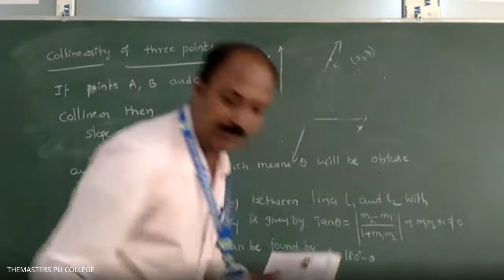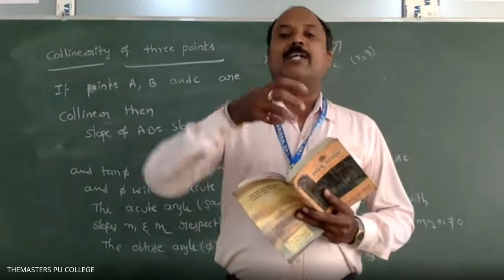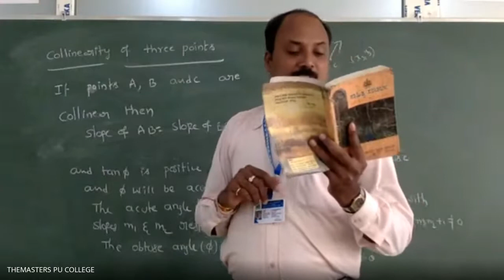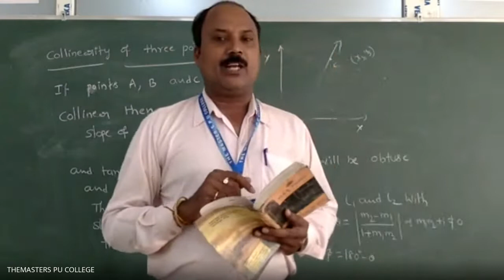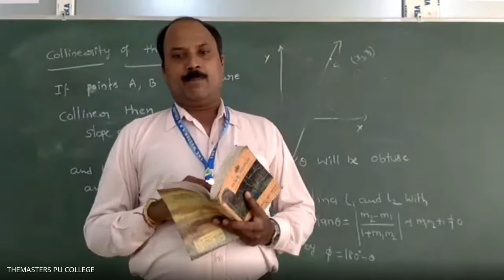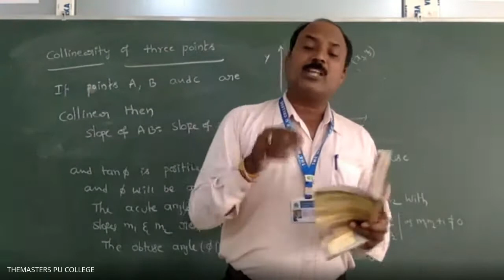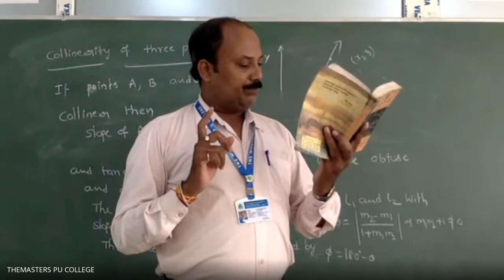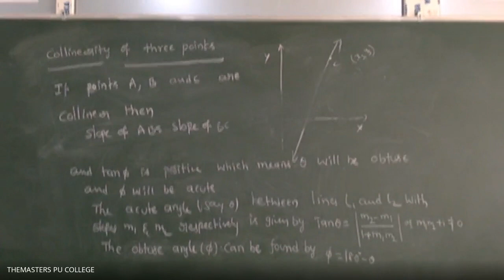1st PU KANNADA, 19 01 2021